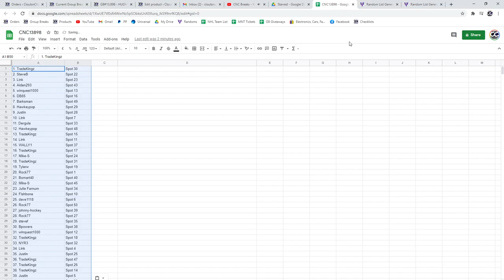C&C Hughes Auto Chancer Break - C&C GB #13,898